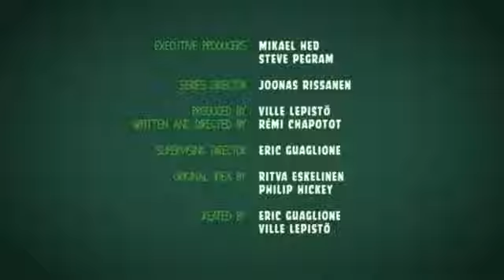Piggy Tales S1 Ep 7 Reversed (Restored)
@QuitedChannel-  And me!